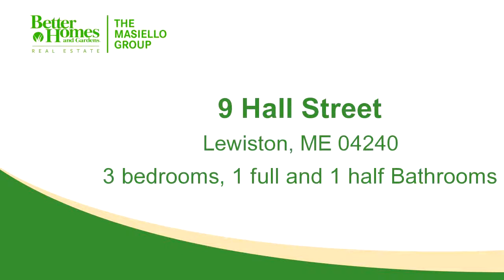Residential for sale - 9 Hall Street, Lewiston, ME 04240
Gorgeous gambrel style home in nice Lewiston location with easy access to turnpike, home features full oak kitchen, formal dining room with beautiful hardwood floors and built-in hutch, 3 spacious bedrooms, 1 car garage, vinyl siding, vinyl replacement windows and more. No showings until Feb.1

Bedrooms: 3
Bathrooms: 1 full and 1 half
Square Feet: 1652
Price: $144,900

For more information about this property, please contact Gina M Letourneau at or . You can also text 4815366 to 67299.